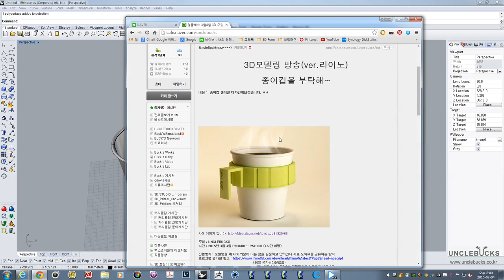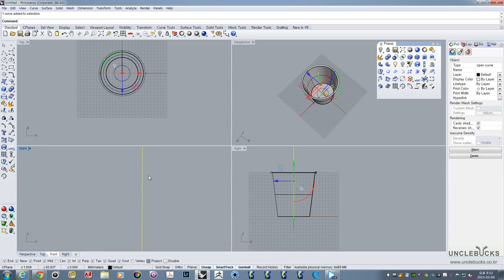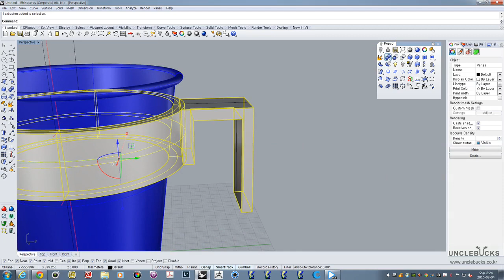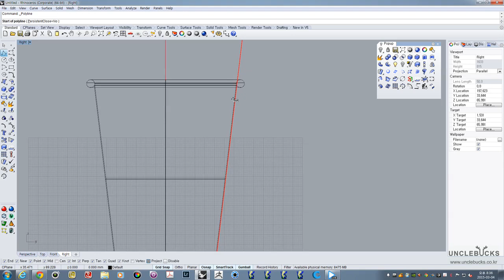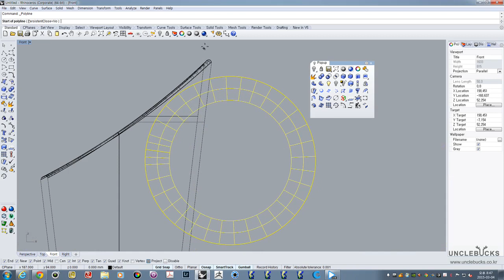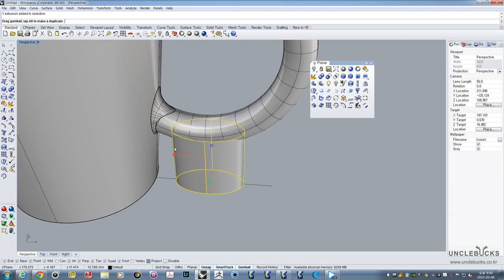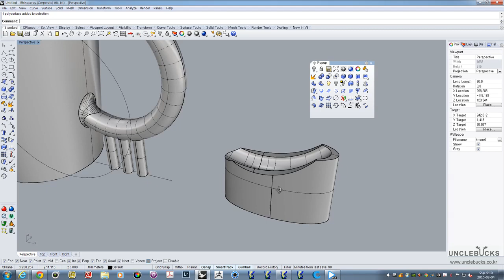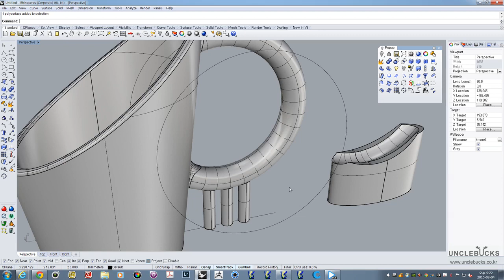unclebucks rhino cup holder for 3d printer unclebucks.co.kr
본 영상은 3Dprint 활용을 위한 3D모델링 실시간 방송을 녹화한 영상입니다.